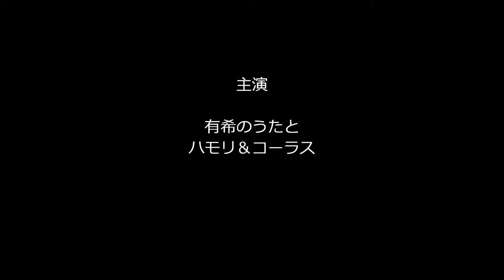有希の好きな曲「ひと足遅れの春」（カラオケ・独り多重録音）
あたしがギターを弾くキッカケとなったとんぼちゃんですが、
そんな彼らのシングル曲の中でも大好きな曲ですね～(#^_^#)